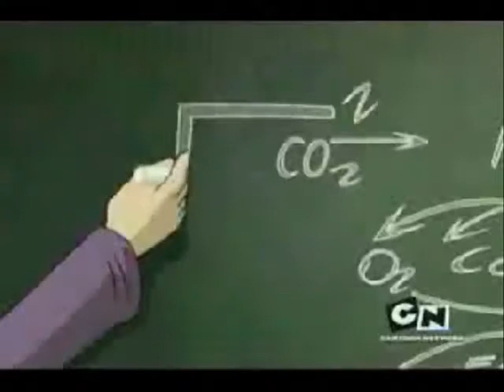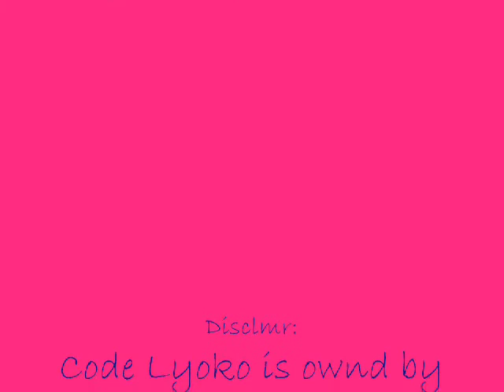Some Thing To Be Prod Of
An AMV to Some Thing To Be Prod Of by Montgmry Gentry. I had a lot of AMV blck with this, so I hope it dosn't show...thre are some minr techncl isses, but my compter has been actng relly werd latly. At lest I fixd the audo on the lap top; it sondd like Darth Vadr was singng with them at 1st!